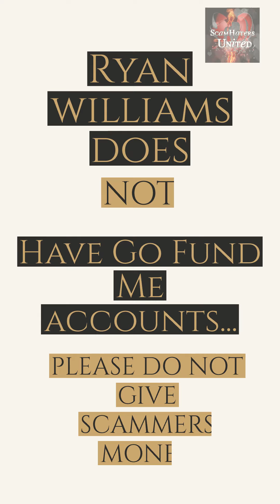RYAN WILLIAMS .. Please listen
Please listen to Ryan Williams.

After posting about  his father's Passing, scammers are using this to steal in his name.

LISTEN TO RYAN
Of course he would never ask for money for this.
please